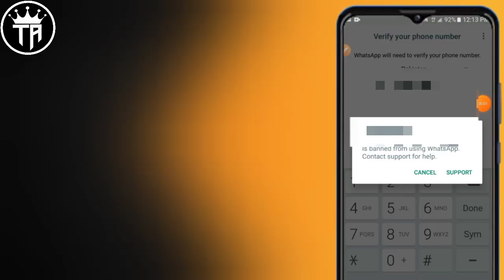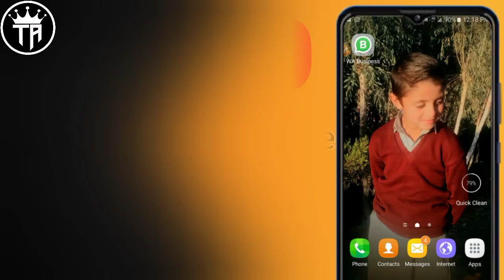This Account Is Not Allowed To Whatsapp Due To Spam2023 Fixed / Is Banned From Using Whatsapp Fixed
Assalam O alikom guys aj k video mei ap logo ko batany wala ho k ap loag kaisy banned whatsapp ko recover karengy so friends watch the till to end.

YOUR QUERY:~
1)This Account Cannot Use whatsapp2023
2)This Account is not allowed to use whatsapp 2023
3)is banned from using whatsapp Account2023
4)Banned Whatsapp Problem Solutions
5)How to Recover Banned Whatsapp Account 2023
6)Recover banned whatsapp Account
7)banned whatsapp recover kaisy kare
8)whatsapp banned ko recover kaisy kare
9)how to unbanned whatsapp Account 2023
10)your whatsapp Account has been banned
11)banned Whatsapp recovery 100%
12)how to unbanned whatsapp Account
13)whatsapp block no Kaisy unblock kare
14)how to unblock whatsapp block no 2023
15)reopened whatsapp banned2023
16) whatsapp k banned no unbanned kaisy kare

Voice :--
ABUZAR KHAN
from:--DISTRICT BAJAUR